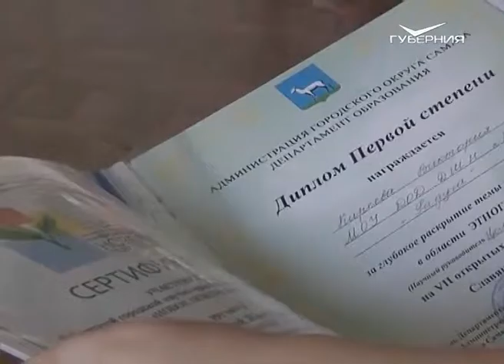Первый шаг к успехи 21.01.2016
Сегодня в детской школе искусств «Радуга» трудятся 116 педагогов, профессионалы высокого класса как в области педагогики, так и в своем творческом направлении. Это единый слаженно работающий организм, где каждый преподаватель - личность, стремящаяся к развитию и увлекающая за собой детей. О том, какие отделения есть в школе и каких успехов уже добились ее выпускники, смотрите в программе.